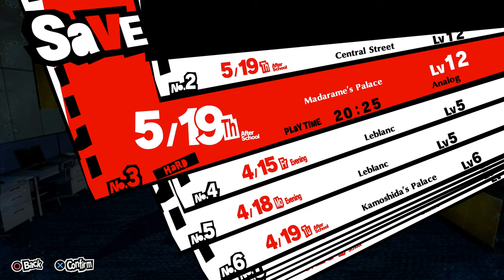Madarame's Palace | Episode 19 Persona 5 Royal Let's Play | PS4 Pro 4K [HARD DIFFICULTY]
Persona 5 Royal (Nintendo Switch/PS4/PS5/XBox Series X)

- Welcome to my walkthrough of Persona 5 Royal. In this expanded and reimagined version of Atlus’ Persona 5 we will get to meet new characters and explore new dungeons with an added semester to the game. I cannot wait to join the Phantom Thieves again as they venture into the titular metaverse to steal the hearts of the corrupt individuals of society. In this playthrough I will be playing on the Hard difficulty to give myself a good decent challenge as we explore a game whose original I platinumed on the Playstation 4. Persona is one of my favorite franchises and I look forward to sharing my gameplay with you over this sprawling and wonderful JRPG!

Played on the Playstation 4 Pro

Check out some of my other content that you might also enjoy!